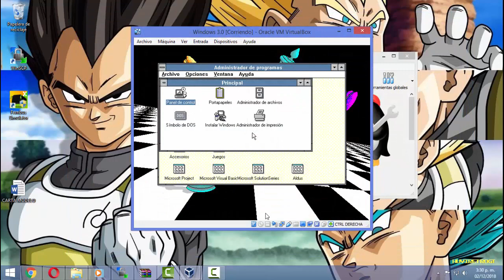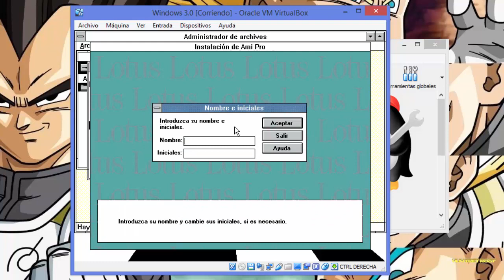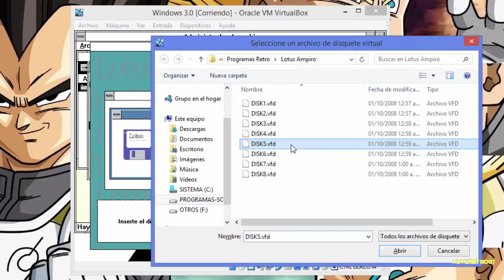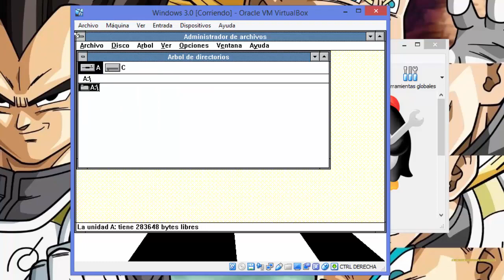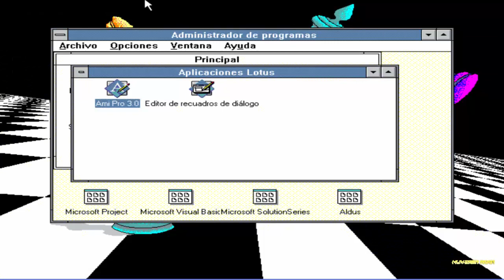HUVI RETRO: Instalando Lotus Ami Pro for Windows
En esta entregra, les presentaré unos de los procesadores de texto usado en los años 90's, el Lotus Ami Pro, para Windows 3.x.
Ideal para la colección de programas Retro.

.::LINK DE DESCARGA DE LOTUS AMI PRO::.